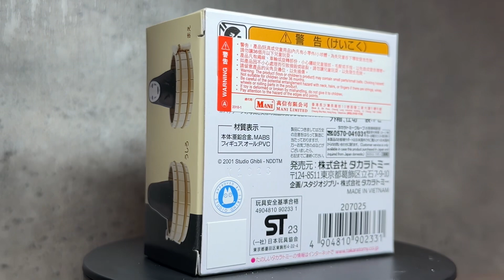トミカ Dream Tomica-吉卜力 10 千與千尋 無臉男 Studio Ghibli Spirited Away Kaonashi (No Face)